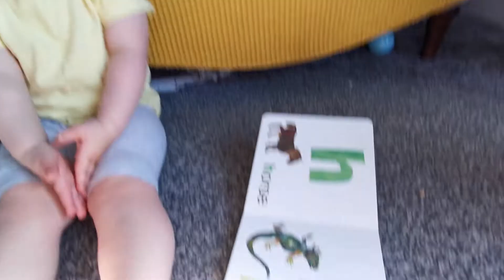First time mum breastfeeding struggles // How to overcome various breastfeeding challenges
I was originally planning a video of all the hurdles I have faced whilst breastfeeding both of my girls, however apparently I talk too much! So these are all the difficulties I remember facing breastfeeding as a first time mother, with Elisabeth. Some of them may seem very basic, but at the time, during a very vulnerable time in parenthood, they are very real struggles.

Hope this helps x